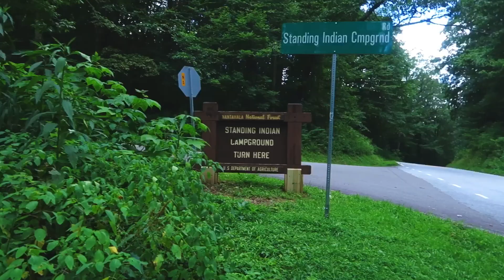AT 2020 Day 70 - Nice and Easy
T0 help out with Hotels , Hostels and Resupply or just to support my Hike / Channel